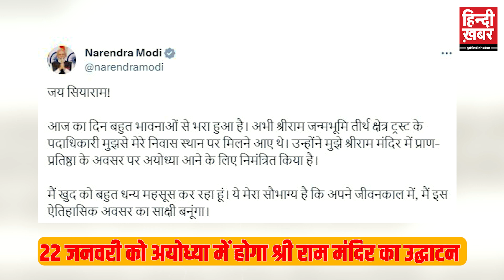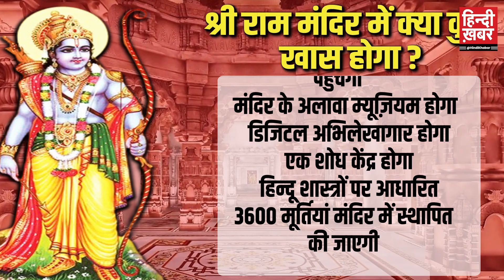22 जनवरी को रचेगा इतिहास, आ रहे हैं 'श्री राम' | @Ram_Mandir_2023 @NarendraModi Hindi Khabar Tv